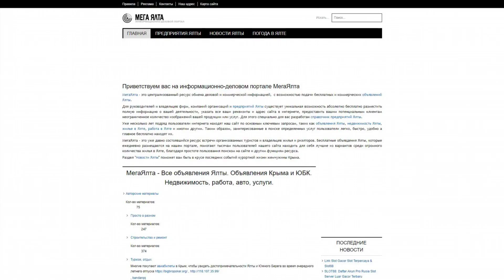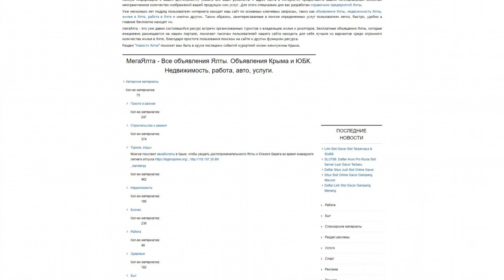megayalta.com - Guest posting an article, news or press release on the website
Megayalta.com is a portal about Yalta.

Here you'll find:

- advertisements,

- Enterprises,

- NEWS,

- weather,

- work,

- and real estate in Yalta.

The site provides information on various aspects of life in Yalta and will be a useful resource for those interested in this city.

Guest posting an article, news, interview or press release on the website megayalta.com quickly and easily with PrFlare.

guest posting

guest post

post news

article publishing

outreach